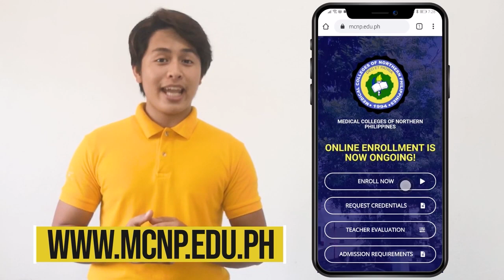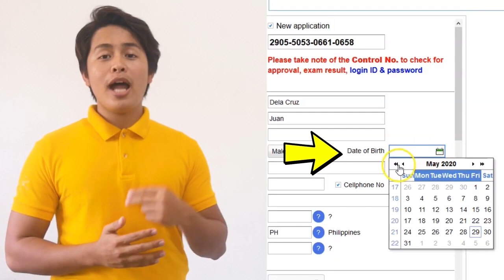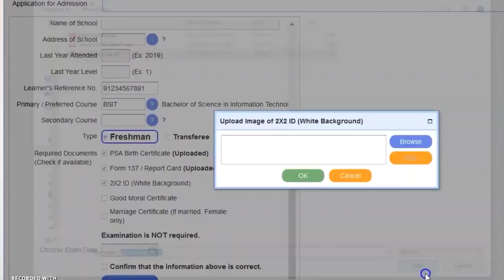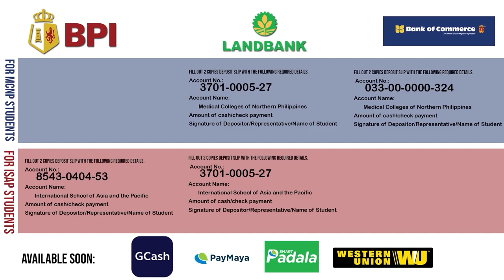MCNP-ISAP | How to enroll online? [INCOMING FRESHMEN]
MCNP-ISAP | How to enroll online?